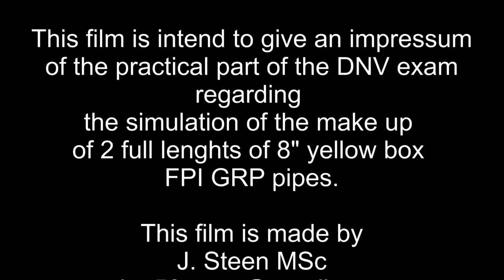Assembly threaded joint (FPI) full pipe lenght during DNV Exam Dammam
Makeup of 8" yellow box FPI pipe joint as part of DNV practical exam, ISO 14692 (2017) & ISO 3650 & ISO 17024
When we did the first exam for Aramco, the request was from Vicenzo (CSD Aramco) that we do not only the "silly" assembly of small pieces (about 1 meter long and 4" diameter) and then install a complete line. Vicenzo was requesting a makeup of a joint of a full-length pipe.

A full-length pipe you can not handle with some handpower alone you need a crane or similar/ A forklift truck in this movie with moving also in the axial direction which made in this case assembly more easy. A full-length pipe weighs over 200 kg. When not handled with care you will destroy the threads, alignment is very important as you can have cross-thread in that case it is over. The bottom line it is a completely different discipline.

We, Vicenzo (Aramco) + Alwin Fahrer FPI, and I, decided that we will use two lengths of pipe and make it up to hand tight we do not use a so-called dope=TF15 otherwise you can not untwist the pipe after full makeup. So to handtight and no dope which makes the samples multi-reusable. We have made with these pipes over 100 !! make-ups. With dope, we would have lost 100 pipes (which is of course not economical).

During the exam we have a group of around 5 to 6 people of which one is appointed "boss" he has to give all instructions for the make-up of the joint and take care of the alignment. The joint is then made up of the last 5 threads. Untwist and then next candidate. So everybody is one one-time boss. Sometimes the candidate has to redo the whole makeup again.

Further, I set the pipe under quite a slope, otherwise, the alignment is to easy, flat floor everything fits but does not match with reality.

Experienced candidates with work and no experience with this GRP material, really like it: "It is like working in a trench".

This video gives an impression of how an examination is performed according to the DNV examination scheme for bonders, jointers, spoolbuilders, or pipefitters. Assembly of the joints is checked against the manufacturer's procedures during the exam. This has to be done correctly. The joint will be tested at 2,5 times the design pressure for 1 hour no leaks allowed in the joint.
GRP Pipe systems specialists
The quality and thus reliability of GRP (Glass-fibre Reinforced Plastic ) pipe systems are based on their design, production, assembly, and maintenance. Therefore, end users, manufacturers, contractors, consultancies, and other organizations need to ensure the relevant competencies of personnel during all stages, especially related to connecting all pipes and other parts into one big GRP pipe system.

DNV  has, in close cooperation with renowned stakeholders, set competence profiles for professionals working on GRP pipe systems. The certification of the professional competence requirements follows ISO 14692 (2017) & ISO 3650 & ISO 17024, as determined by the DNV  Committee and incorporated in the end terms. The DNV  Certification Committee for GRP accommodates the major global end users, manufacturers, contractors, and consultants for GRP pipes in developing and maintaining globally acceptable personnel competence standards and pragmatic but strict certification rules for the currently established competence profiles for field specialists in GRP pipe systems

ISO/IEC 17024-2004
Conformity Assessment - General Requirements For Bodies Operating Certification Of Persons
Specifies requirements for a body certifying persons against specific requirements, including the development and maintenance of a certification scheme for persons. Identical with and reproduced from ISO/IEC 17024:2003

Bonder
A Bonder is a skilled worker, specialized in jointing GRP pipes, whose competencies are certified and related to one or more different types of joints (e.g. laminated joints, adhesive joints, threaded joints, “O”--rings, locking keys, etc.)

Spool builder
A spool builder is a certified bonder and additionally certified for assembling the GRP spools and fabricating GRP (mitered) Tee’s and mitered Elbows.

Pipe fitter
A Pipe fitter is certified to lay out, assemble, fabricate, maintain, and repair piping systems.

Supervisor
A certified supervisor monitors and takes responsibility for the execution of the work done by the bonders, spool builders, and pipe fitters.

Inspector
The certified inspector independently monitors the installation of the GRP piping systems. He controls and verifies that bonders, spool builders, pipe fitters, supervisors, and other personnel have performed in compliance with the job specs.